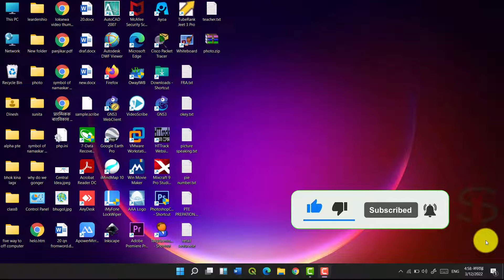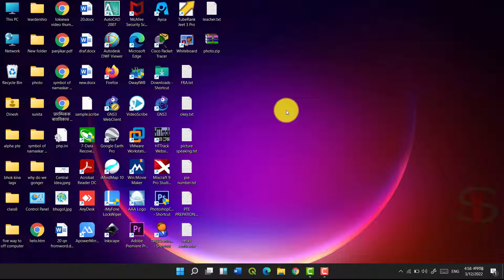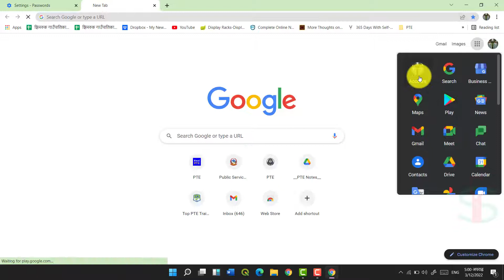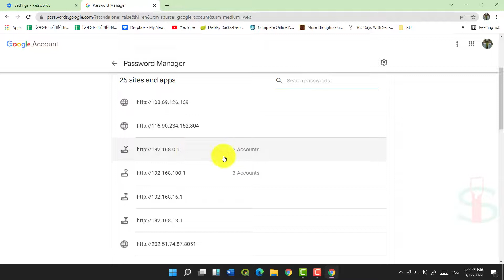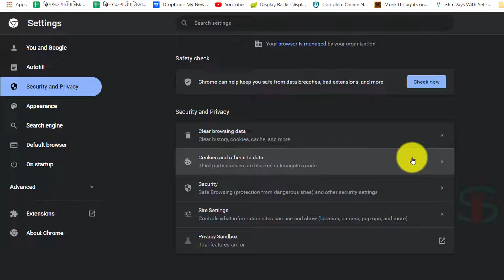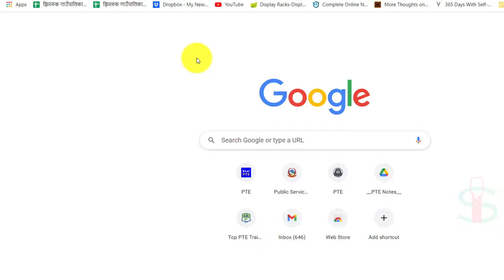How to view save password in Chrome? (Google Chrome मा Save भएको पासवर्ड कसरी हेर्ने ?)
How to view save password in Chrome? (Google /Google Chrome मा Save भएको पासवर्ड कसरी हेर्ने ?)
save password in chrome.
Many of us don't care while using Chrome and Website. Whenever we Login to some sites we save password. So there is Chance of Hack. In this video I am Going to show you how to see saved password, how to see saved password using google password manager. And how to remove history.
how to look saved passwords in google chrome